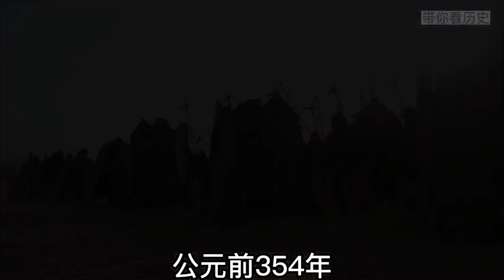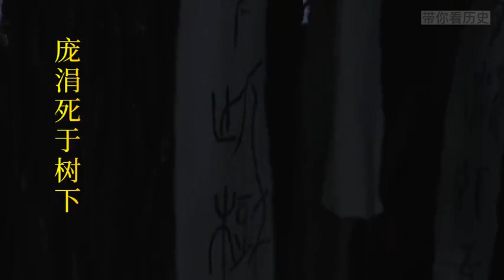【田氏齐国】一口气看完田氏齐国286年历史，从五国伐赵 到五国伐秦 再到五国伐齐，田单复国大摆火牛阵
田齐（前386年—前221年），周朝诸侯国之一，都临淄。战国时期，齐相田和“迁齐康公吕贷于海滨”，通过魏文侯的帮助，得到周天子承认，列为诸侯，建立了田齐，史称“田氏代齐”。《史记·田敬仲完世家》讲述了田完（又称田敬仲、陈完）家族以及田齐的兴衰史。
公元前481年田成子杀死齐简公，拥立齐平公，自任相国，扩大封邑，从此齐国由田氏专权。齐国政治家晏婴预言“齐政卒归田氏。田氏虽无大德，以公权私，有德于民，民爱之。”
公元前391年，田成子四世孙田和废齐康公，并于公元前386年放逐齐康公于海上，自立为国君。同年又被周安王册命为齐侯，史称田氏代齐。
公元前353年，齐大败魏军于桂陵。公元前341年，齐又大败魏军于马陵。公元前334年魏惠王和齐威王在徐州会盟，互相承认对方为王，史称“徐州相王”。齐湣王十三年 (公元前288年)，秦昭王和齐湣王相约共同称帝，秦昭王为西帝，齐湣王为东帝。公元前284年，燕以乐毅为上将军，合燕、秦、韩、赵、魏攻齐，攻入临淄，连下70余城。齐城不下者只有莒和即墨。公元前279年，田单收复失地。但齐元气大伤，无力再与秦抗衡。
田齐传至齐王建于秦始皇二十六年（前221年）被秦所灭。田荣、田横等人于公元前208年复国，至前202年田横自杀，齐被刘邦所灭。